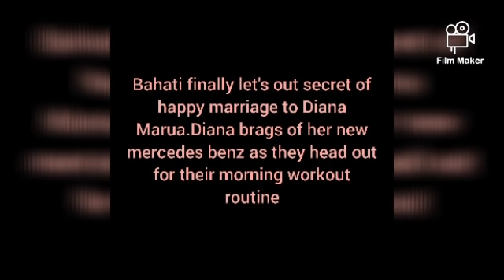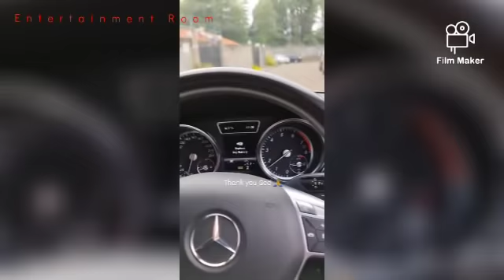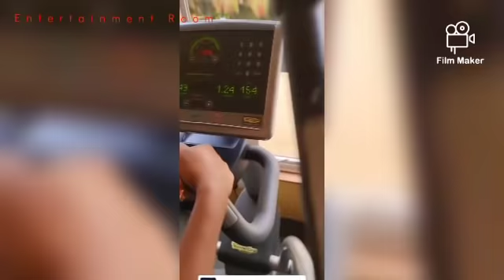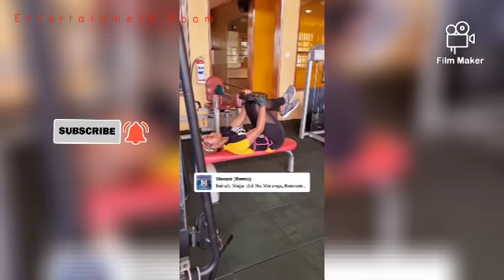BAHATI embarasses DIANA on her driving skills and finally reveals out a SECRET,DIANA brags for hubby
Here is video of Kevin Bahati sharing his secret to Diana. Diana gets to brag for hubby Kevin and have a morning workout routine together.watch till the end.